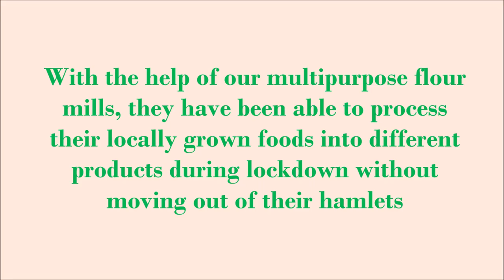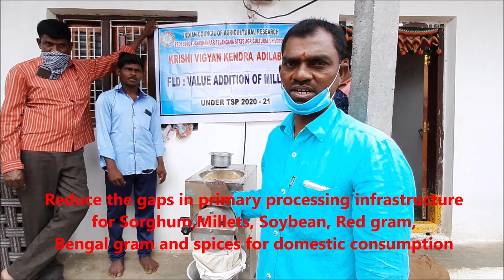Multi Purpose Flour Mill- KVK, Adilabad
PROMOTING WOMEN EMPOWERMENT AND NUTRITIONAL DIVERSITY IN
TRIBAL HAMLETS OF ADILABAD - KVK, Adilabad